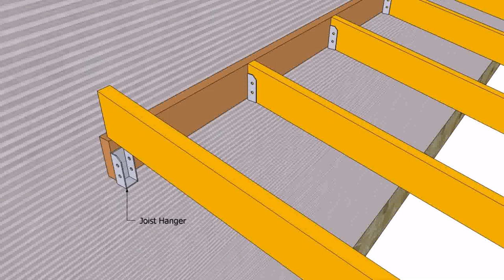House Plans With Carport On Side (see description)